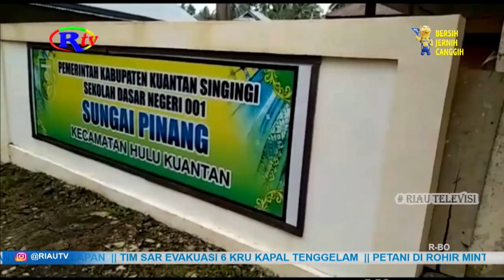SERAP KELUHAN, KADISDIK TEMUKAN DUA SEKOLAH MEMPRIHATINKAN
Kepala Dinas Pendidikan dan Pemuda Olahraga kabupaten Kuantan Singingi, menemukan dua sekolah dasar yang tidak layak dan harus segera di perbaiki. Sementara itu untuk perbaikan ruangan kelas seluruh sekolah akan di usulkan tahun 2024.